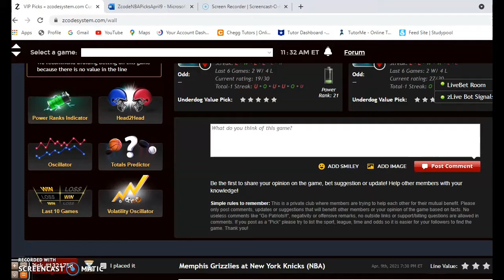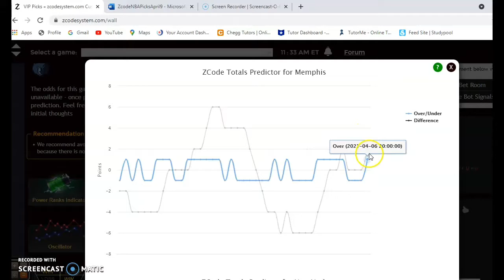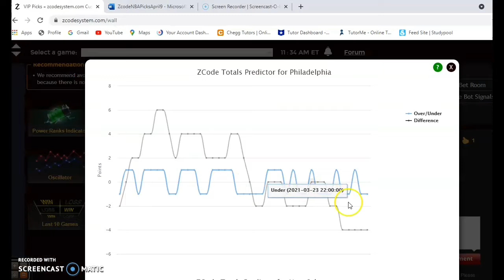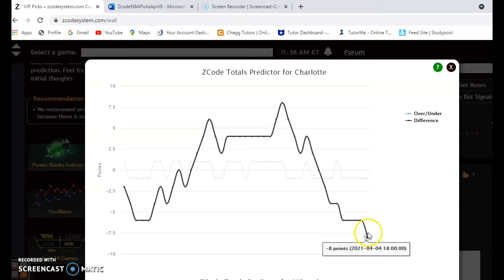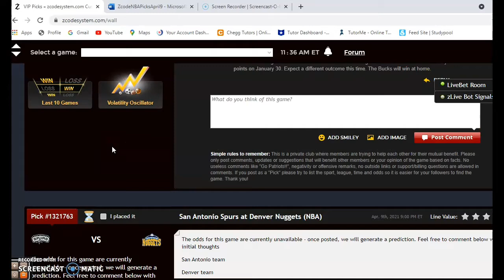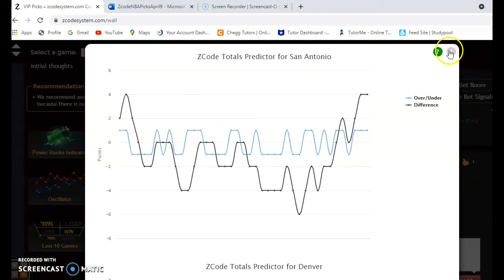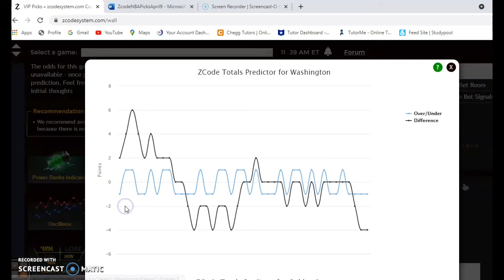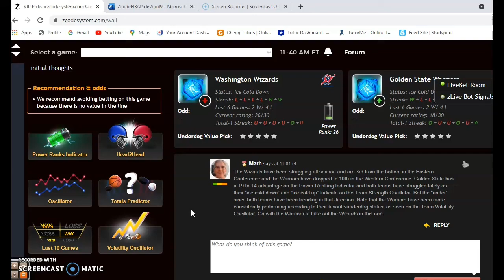NBA Picks April 9: Hornets and Bucks Featured Game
With six weeks to go in the NBA regular season, teams are beginning the fight for final playoff positioning. Several games are set to tip off on Friday with the Hornets and Bucks headlining the action.

00:00 Lets Start!
00:55 Memphis Grizzlies versus New York Knicks
02:42 Philadelphia 76ers versus New Orleans Pelicans
04:11 Charlotte Hornets versus Milwaukee Bucks
05:47 San Antonio Spurs versus Denver Nuggets